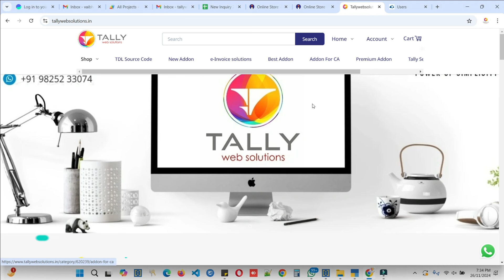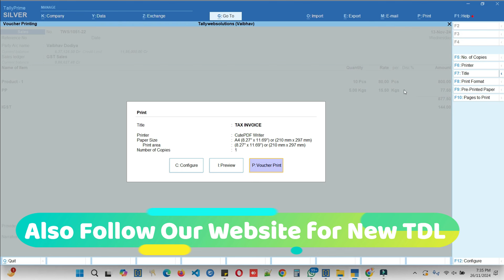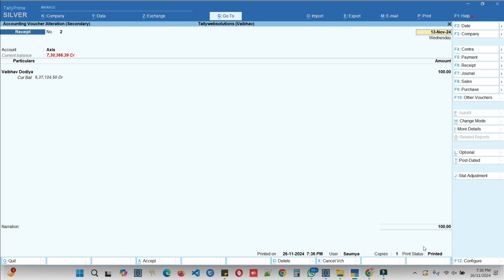(Buy TDL Source Code Only Rs.1800) Voucher Print Summary with Status Dashboard in Tally Prime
(Quick Download TCP Only Rs. 500/-)

Features :
👉 Using this Addon,
You can easily check Print Status Printed or Not Print
with Print Date Time User Name

➡️  Tallywebsolutions
        (Tally Partner)

🔹 Tally Customization
🔹 Tally Mobile App
🔹 Tally CRM